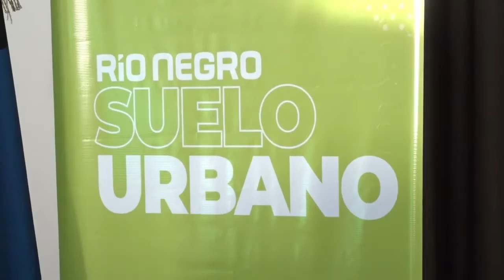SUELO URBANO EN SAN ANTONIO, EN JULIO SE ABRIRAN LOS SOBRES DE LA OBRA DEL BARRIO 115